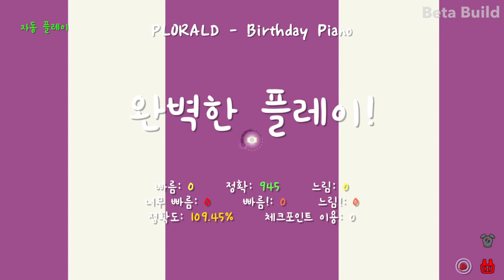계정 생성 1주년!!!